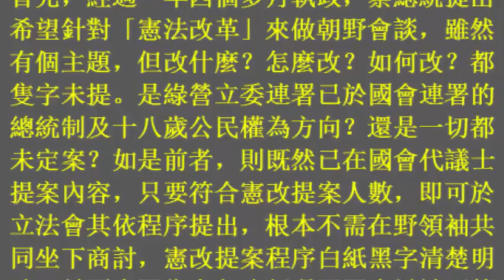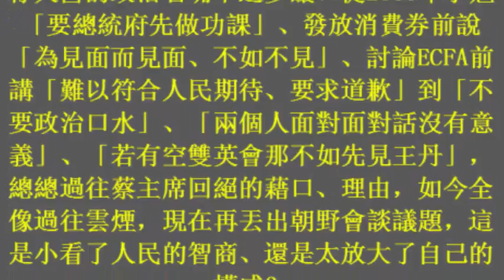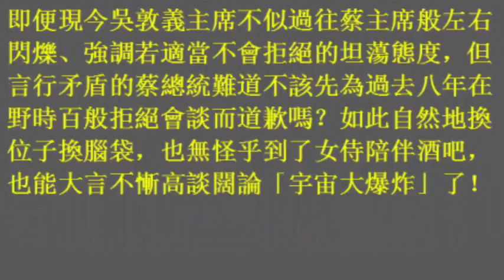名家論壇》洪孟楷／朝野會談？蔡總統再次完美打臉蔡主席